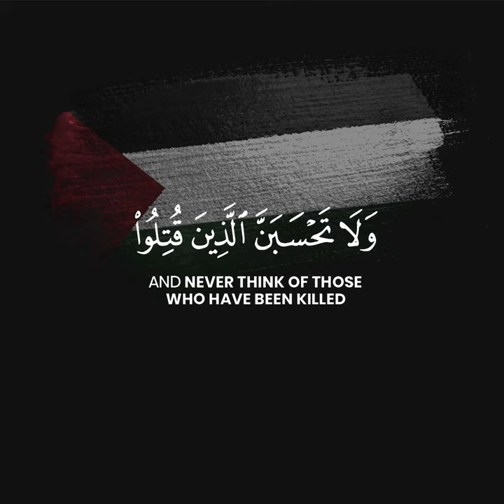And never think of those who have been killed in the cause of Allah as dead. | Shareef Mustafa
Surah Ali 'Imran Verse 169 - Al-Quran [3:169]
And never think of those who have been killed in the cause of Allah as dead. Rather, they are alive with their Lord, receiving provision,
اور ہرگز نہ سمجھنا ان لوگوں کو جو اللہ کی راہ میں قتل ہوجائیں کہ وہ مردہ ہیں بلکہ وہ تو زندہ ہیں اپنے رب کے پاس رزق پا رہے ہیں
Reciter: Shareef Mustafa
Make dua for Palestine🇵🇸, Afghanistan🇦🇫, Syria🇸🇾, Libya🇱🇾, Uyghur🇨🇳, Iraq🇮🇶, Kashmir, Rohingya, Yemen🇾🇪 and other persecuted Ummah all over the world.
Anas ibn Malik reported: The Messenger of Allah, peace, and blessings be upon him, said, “Whoever is concerned about the Hereafter, Allah will place richness in his heart, bring his affairs together, and the world will come to him although he is reluctant for it. Whoever is concerned about the world, Allah will place poverty between his eyes, disorder his affairs, and he will get nothing of the world but what is decreed for him.”
عَنْ أَنَسِ بْنِ مَالِكٍ قَالَ قَالَ رَسُولُ اللَّهِ صَلَّى اللَّهُ عَلَيْهِ وَسَلَّمَ مَنْ كَانَتْ الْآخِرَةُ هَمَّهُ جَعَلَ اللَّهُ غِنَاهُ فِي قَلْبِهِ وَجَمَعَ لَهُ شَمْلَهُ وَأَتَتْهُ الدُّنْيَا وَهِيَ رَاغِمَةٌ وَمَنْ كَانَتْ الدُّنْيَا هَمَّهُ جَعَلَ اللَّهُ فَقْرَهُ بَيْنَ عَيْنَيْهِ وَفَرَّقَ عَلَيْهِ شَمْلَهُ وَلَمْ يَأْتِهِ مِنْ الدُّنْيَا إِلَّا مَا قُدِّرَ لَهُ
لا اله إلا الله محمد رسول الله
سبحان اللّه
ماشاءاللّه بارك اللّه
islamic status app
islamic status video download for…
islamic status for fb
islamic status
islamic status quotes for whatsapp
islamic status dua